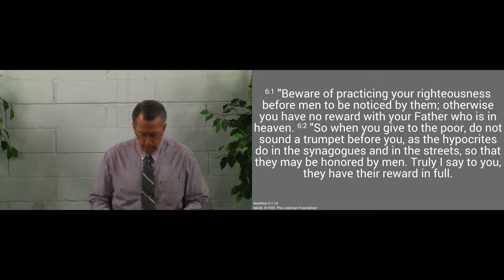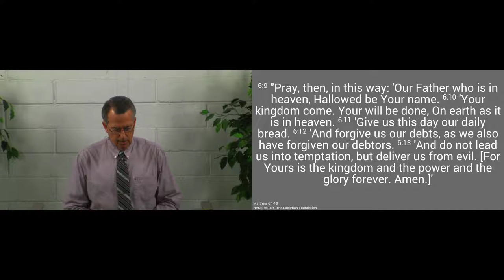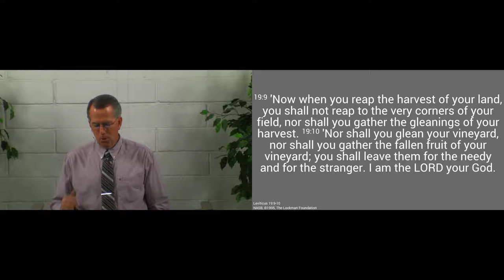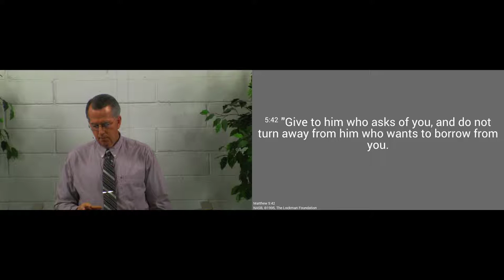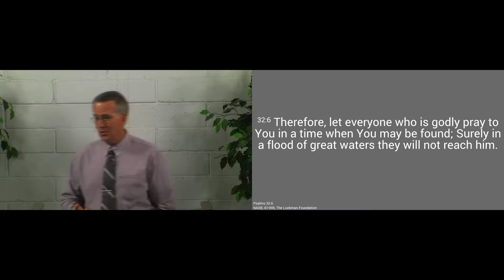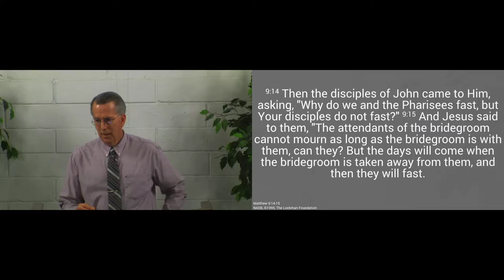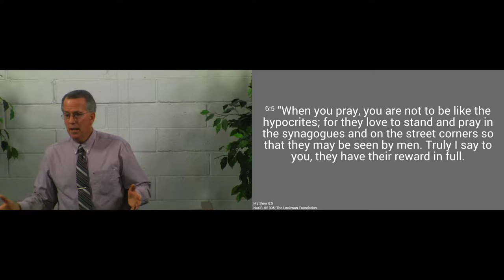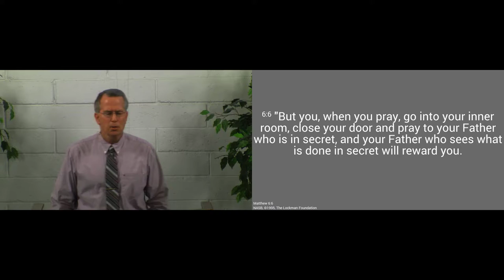171203am - Service that Pleases God - Matthew 6:1-18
We are to serve the Lord, and not man.